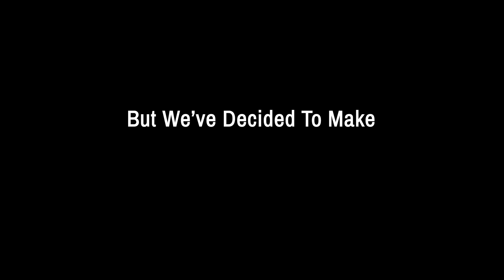Cube Community Monthly Highlights: May 2022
Cube Community's May 2022 Clip Compilation!
Click "Show more" for an explanation of what the game is all about!

Thank you to everyone who submitted clips.

If you'd like to submit clips, please join us in our Discord channel below and navigate to the "june-clip-comp-2022" channel.

Editors: Furious, Nolanimations, & MCATU
Animations: Gigibyte
Quality Team: Nolanimations, Olaf, Atamik, Rusty & FatBeanzoop